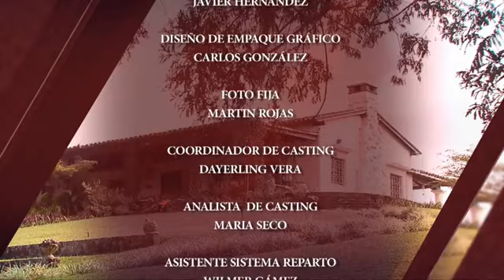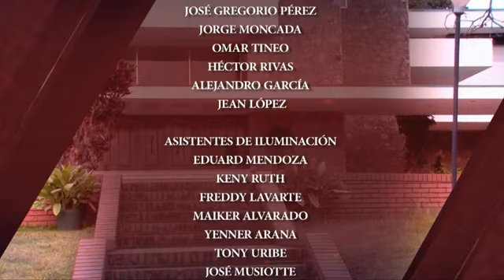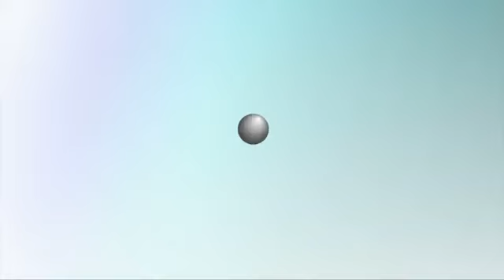Coração Traído (Em Português)| Capítulo 112 | Yelena Maciel y Cristóbal Lander | Telenovelas RCTV